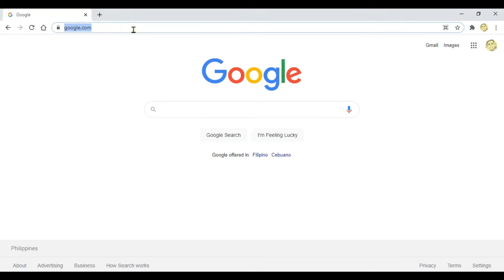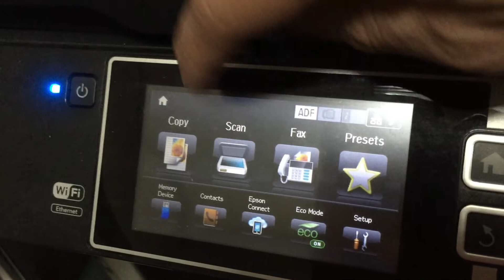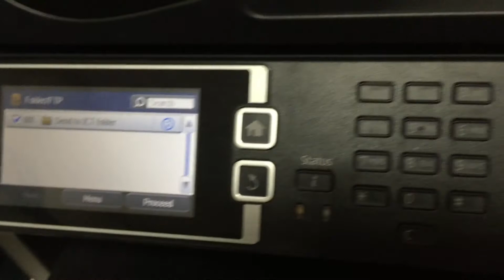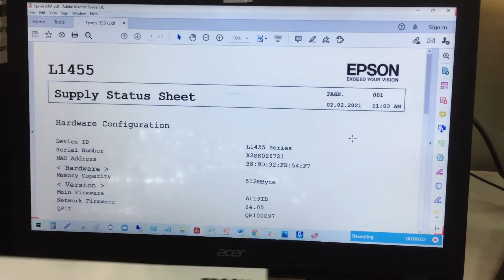Epson L1455 scanner setup